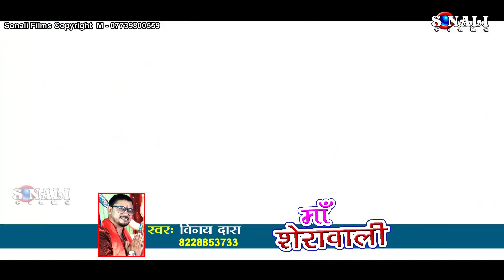Sherawali Jotawali Ma Ambe#तेरे चरणो मे शीश झुकाऊ Binay Das#New Durga Bhajan 2018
Producer: Pramod Gorai,
This Video Is Jharkhandi Latest Hits Hindi,Khortha Album Songs,
Song-Sherawali Jotawali Ma
Singer-Binay Das,Camera-Pappu Baba,Editor-Mahesh Mahi
Label- Sonali Films